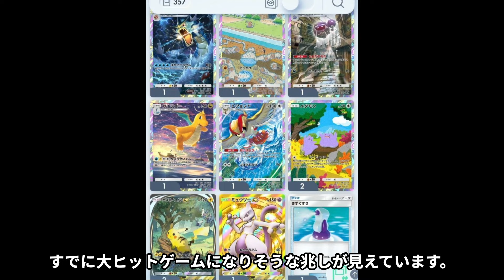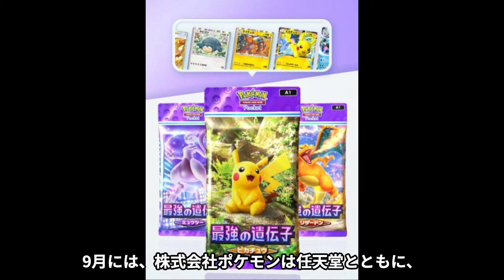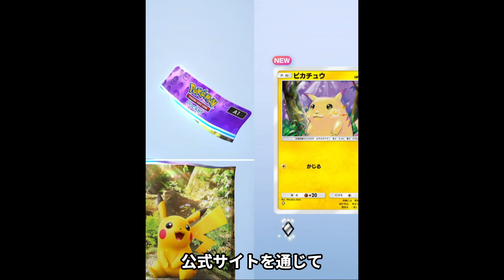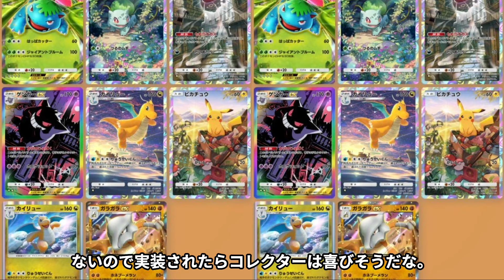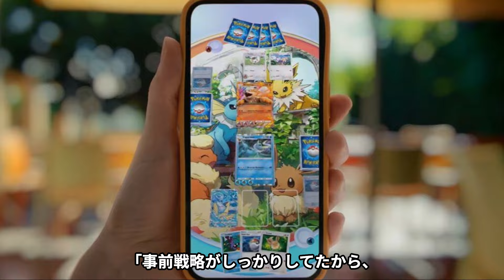【ポケポケ】リリース後に人気爆発だが即チートが流出してしまうww高額アカウント売買連発の事態に...任天堂の売り上げ予想を遥かに下回る結果に本社対策発表の事態に...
今回は新しくリリースされ、注目されるも

チートが判明したポケポケについてご紹介していきます。

Pokémon Trading Card Game Pocket